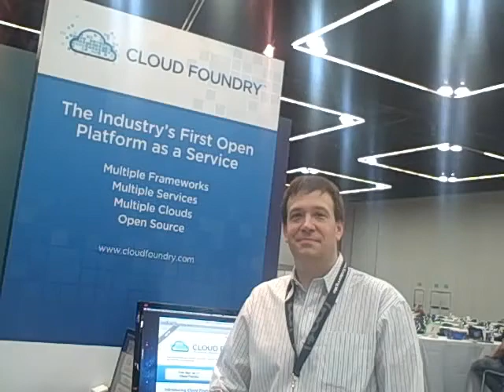Dave McCrory of VMware's Cloud Foundry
I caught up with CloudFoundrys Dave McCrory at OSCON today and asked what he is hearing from attendees.

He said a few things. People want to know if Cloud Foundry is really open-source. They want to know the difference between platform and infrastructure as a services technology. Many also come from big companies. They are looking at how they can serve developers.